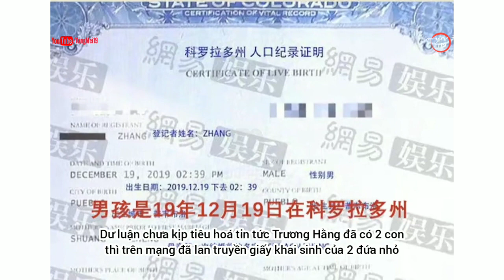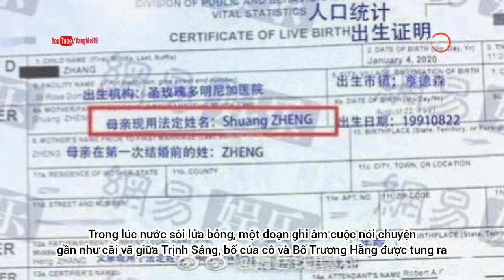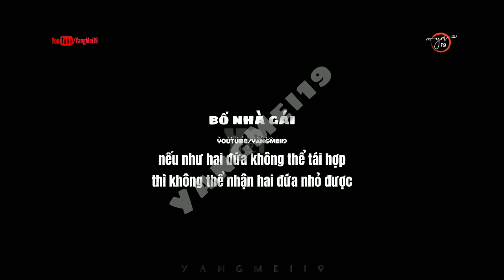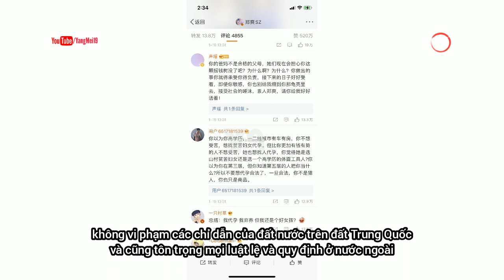DRAMA TRỊNH SẢNG TRƯƠNG HẰNG: kết hôn, mang thai h.ộ, file ghi âm đòi bỏ, TS up bài đáp trả lan man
DRAMA TRỊNH SẢNG TRƯƠNG HẰNG: kết hôn, mang thai hộ, đòi bỏ, kiện tụng, TS up bài đáp trả lan man...